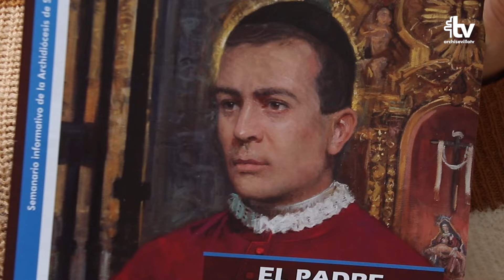Iglesia en Sevilla nº 409 - Edición del 10 de noviembre de 2024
🗞️ 🔊 Ya está disponible la REVISTA DIOCESANA 'IGLESIA EN SEVILLA' del 10 de NOVIEMBRE.

▶️ La Archidiócesis de Sevilla celebra mañana, 9 de noviembre, la beatificación de este sacerdote diocesano, cofundador de la Compañía de la Cruz. Y como no podía ser de otra forma, en esta revista encontrará mucho contenido al respecto.

Además, encontrará un reportaje sobre el Día de la Iglesia Diocesana que se celebra el domingo, 10 de noviembre.

ℹ️ Conoce toda la información de la Archidiócesis de Sevilla cada domingo en tu parroquia o 📲 descargándola en el siguiente enlace ▶️